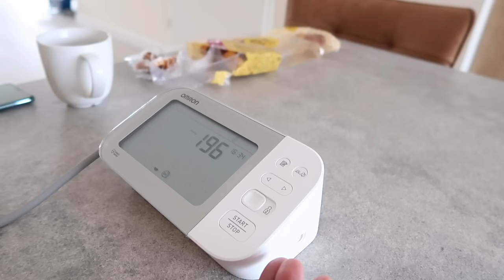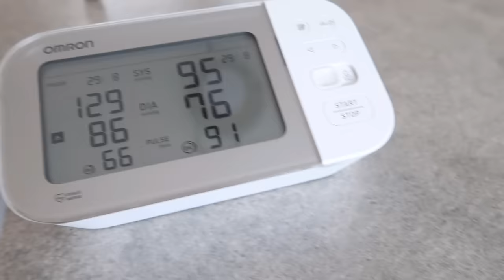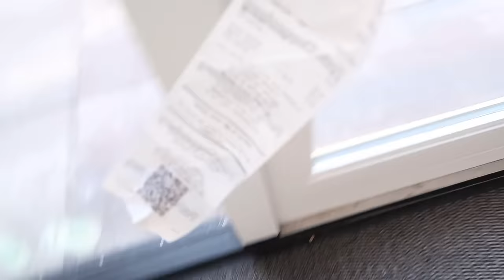IPINASYAL ANG PAMILYA! FIRST TIME NILA DITO! Dutch-filipina couple